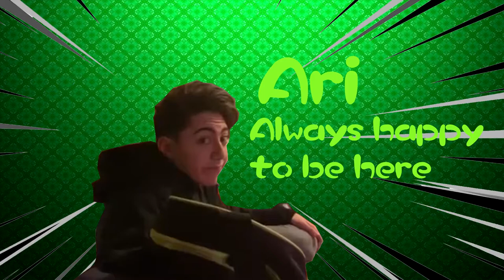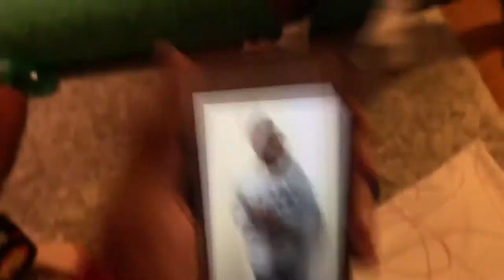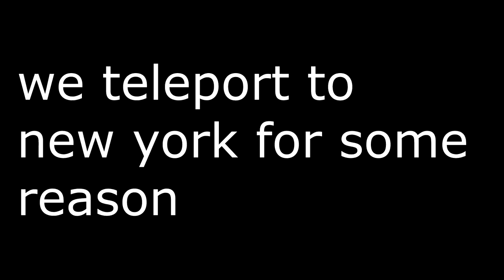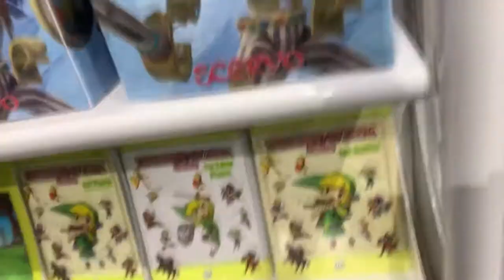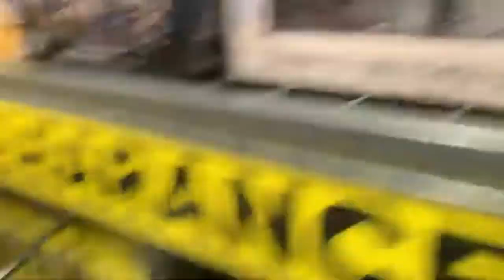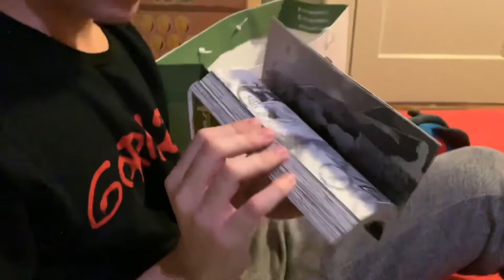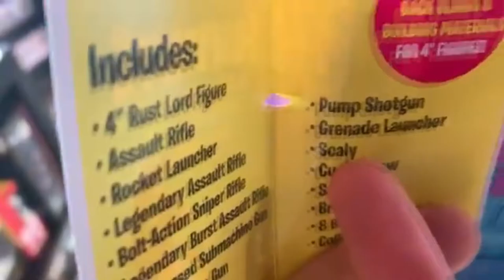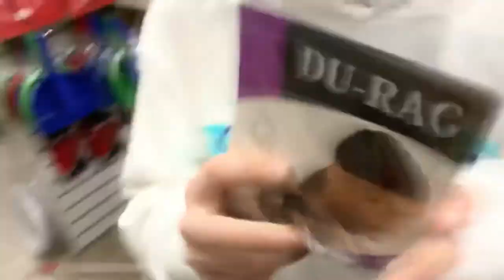Jc Moneypants 2- Bad blood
The adventures continue.  JC and friends continue to fight and mess around like always but things get a little more interesting when they decide to change the scenery.  Everyone is around and you know what that means.

v=Y9pXKfFzfIw&list=PL8270A5CCBAE70F4B&index=53